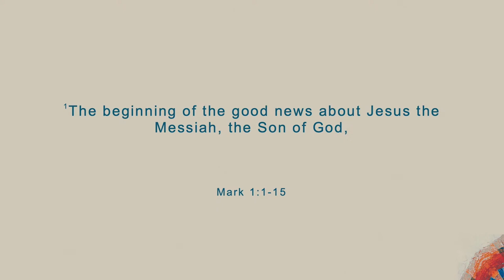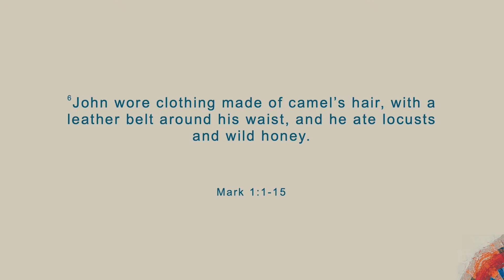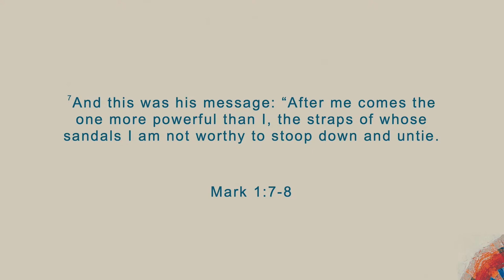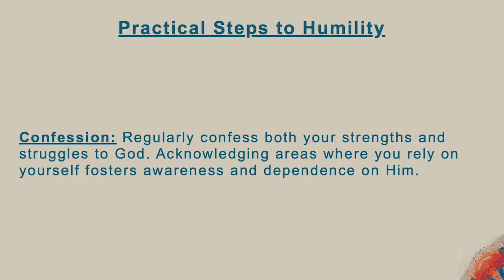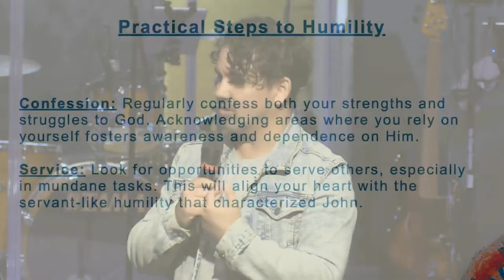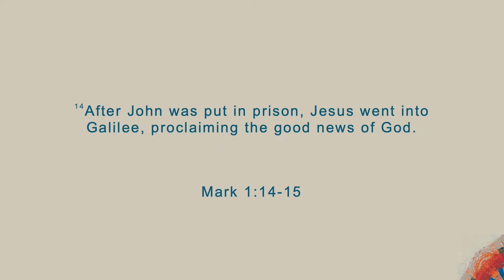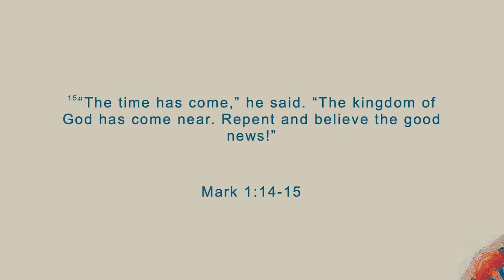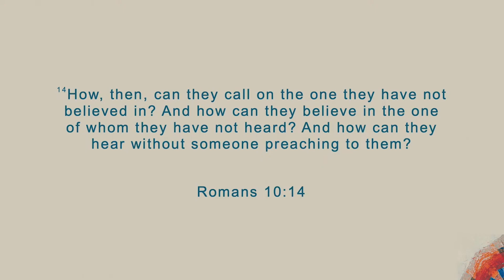This is the Gospel: The Prepared Life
The good news of Jesus Christ is accessible, immediate, and life-changing.